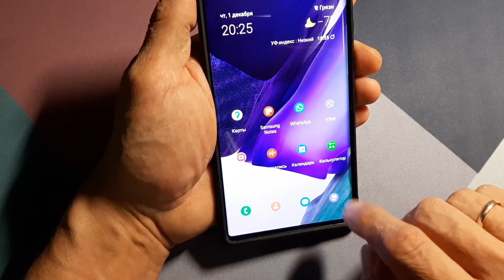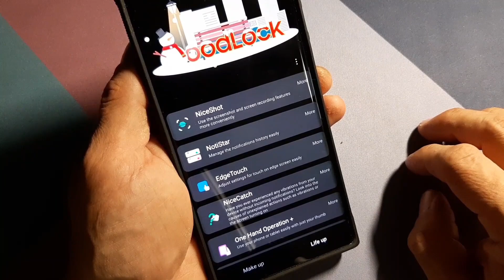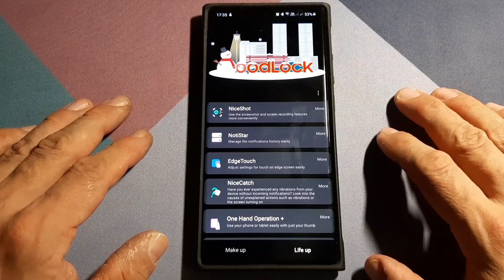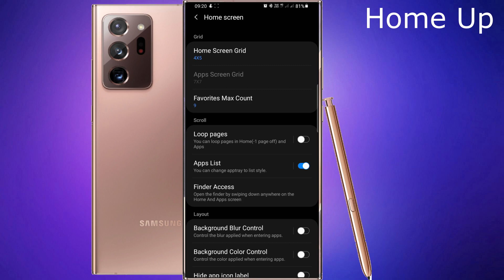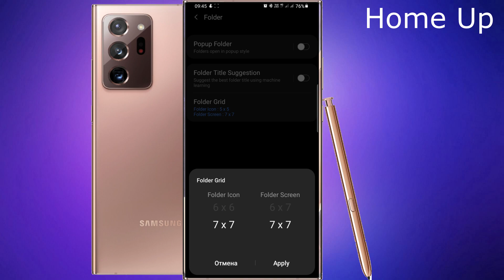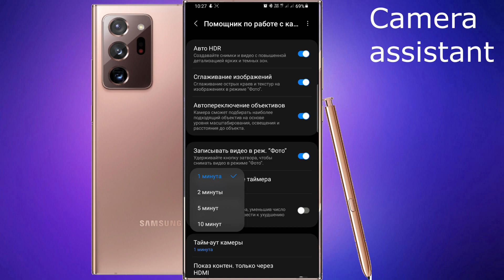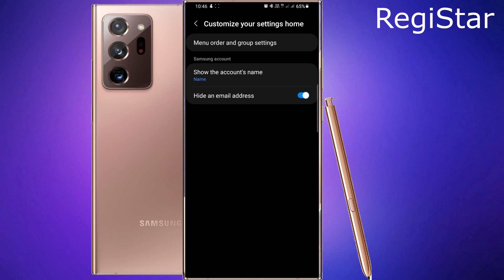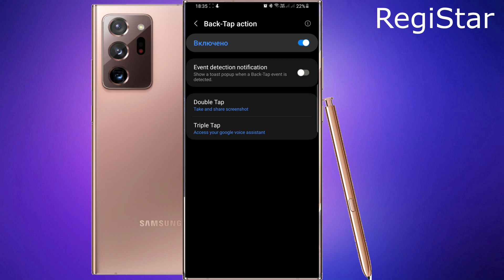Good Lock топ фишек кастомизации One Ui 5.0 Android 13 Samsung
Samsung Good Lock топ фишек кастомизации One Ui 5.0 Android 13. Приложение от Samsung с самыми крутыми фишками для вашего смартфона. С помощью него можно изменить буквально каждое меню, шрифт, шторку уведомлений, также запускать приложение по тапу задней крышке смартфона. А также ещё много всего другого.

ClockFace (клокфэйс)

настройка внешнего вида часов(стили), а также always on display

Theme Park(зем парк)

выбор и создание стилей. Может создать цветовую палитру темы, основываясь на цветах картинки рабочего стола. Есть возможность кастомизации тёмной темы. Настройка Samsung клавиатуры, изменение стиля ползунка громкости, смена иконок.

Pentastic (пентастик)

различные темы для S pen(С пена), можно менять air команды (без понятия что это), а также изменять стиль курсора S pen. Двойной тап пеном открывает приложение.

Wonderland (вандерленд)

Анимированные 3Д обои с различными эффектами. Можно добавить эффекты движения уже существующим статичным изображениям, а также декорировать стикерами, видео и текстом. А ещё можно добавлять эффекты из частиц

LockStar (локстар)

Кастомизация экрана блокировки и стилей always on display, можно менять местоположение виджетов на экране (к примеру часы)

KeysCafe (кейс кафе)

Кастомизация клавиатуры под себя, создание своих уникальных анимированных стикеров.

NavStart (нав стар)

Кастомизация панели навигации и меню жестов.

HomeUp (хоум ап)

изменение значков, папок, виджетов на домашнем экране

изменение поведения папок

автоматическое предложение имён для папок

отображение последних приложений

QuickStar (квик стар)

Изменение дизайна Quick Panel (наверное речь идёт о верхней панельке). Можно сделать статус бар более минималистичным при помощи скрыти иконок.

RegiStar (реги стар)

Изменение меню настроек, тапы по крышке. Можно нажать на экран с усилием для запуска своих функций.

NiceShot (найс шот)

Улучшение скриншотов и записи экрана. К примеру, можно удалить скриншот мгновенно, не сохраняя на диск.

NotiStar (ноти стар)

Указание  приложений, чьи уведомления сохранить

Создание странички, на которой можно просмотреть все уведомления по ключевому слову

Поиск по уведомлениям

Кастомизация времени показа уведомлений

EdgeTouch (Эдж тач)

Защищает от случайных касаний краёв экрана

Настраиваемая “мертвая зона”

Разные настройки для портретного и альбомного режимов

NiceCatch (найс кэтч)

Выявление причин случайных вибраций телефона.

One Hand Operation + (Ван хэнд оперэйшн плюс)

Улучшения для тех, кто держит телефон только одной рукой

Routines + (Рутинс плюс)

Расширенные возможности для сценариев bixby, больше гибкости для графика

MultiStar (Мульти стар)

Улучшения для режима нескольких окон. Использование нескольких приложений без пауз. Убирает эффект размытия в режиме двух экранов

Camera Assistant (камера ассистант)

Более тонкая настройка камеры.

Авто HDR

Смягчение фото

Автоматическая регулировка линз

и т.д.

Sound Assistant (саунд ассистант)

Улучшения системы динамиков.

Изменения громкости индивидуальных приложений

150 уровней громкости

кастомизация ползунков громкости

и т.д.